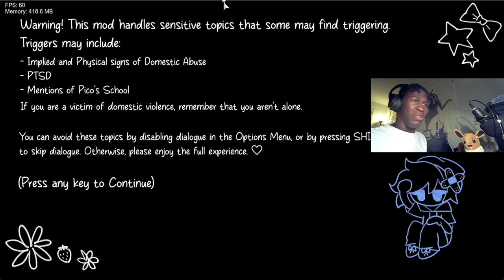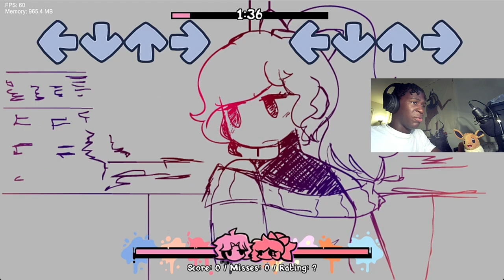I'M EVEN MORE CONFUSED THAN THE LAST TIME | Friday Night Funkin(Soft V2)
and everyone else who was involved in making V1 and V2 of the Soft mod because I enjoyed it!!!